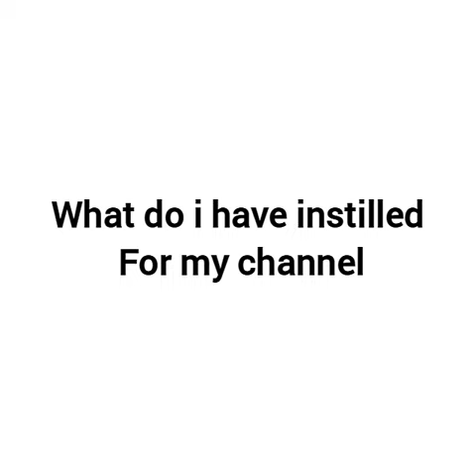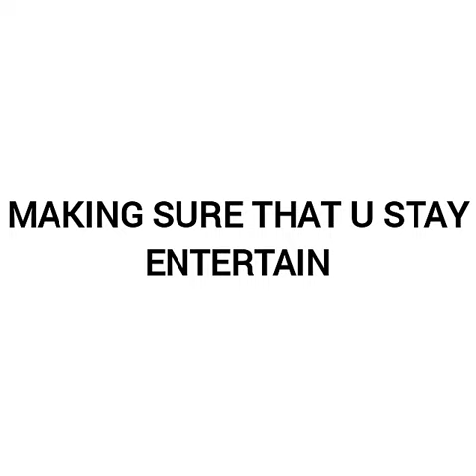New YouTuber / channel information